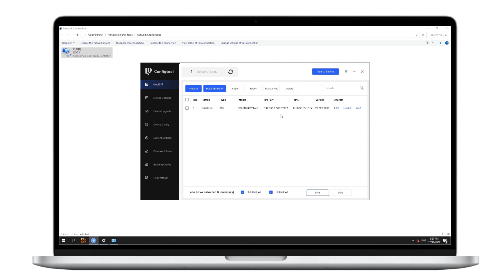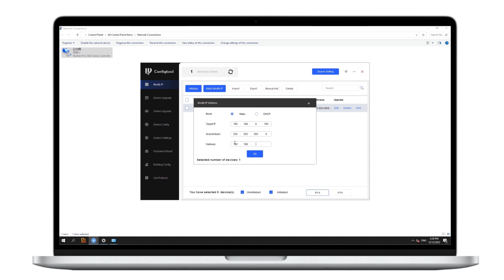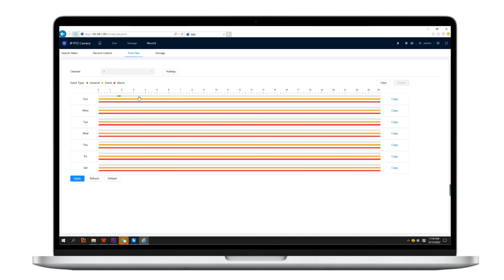How To Activate And Log In To The VD-SD4825X PTZ Camera Web Interface?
This video will show you how to activate and log in to the surveillance camera web interface.